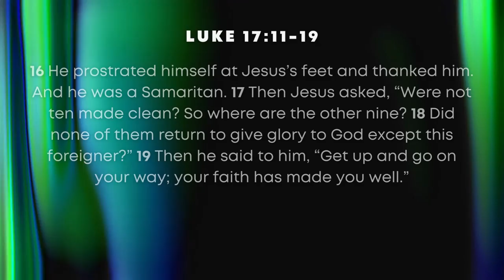Be the One | Luke 17:11-19 | HPUC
A sermon from Rev. Veronica Johnson!